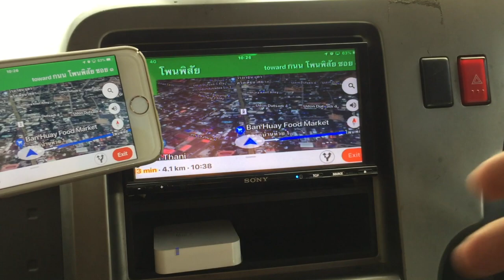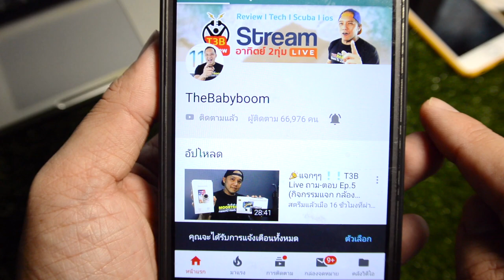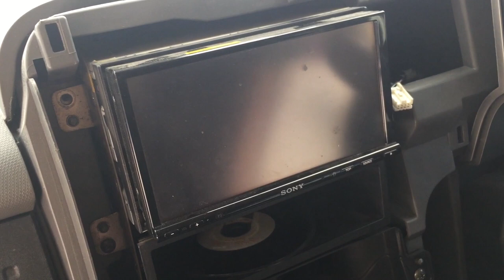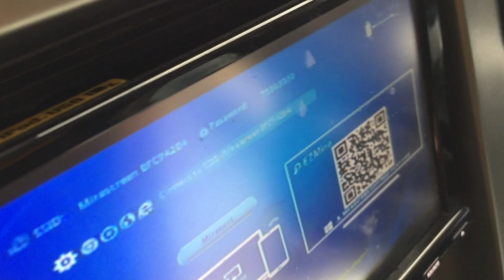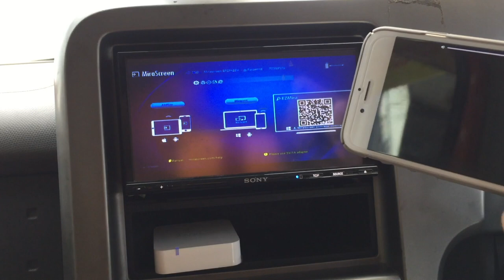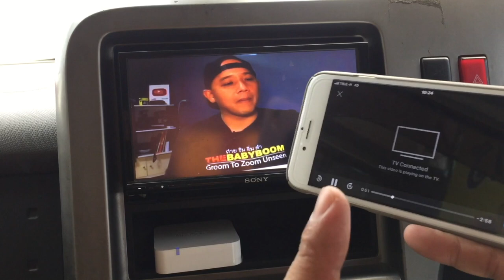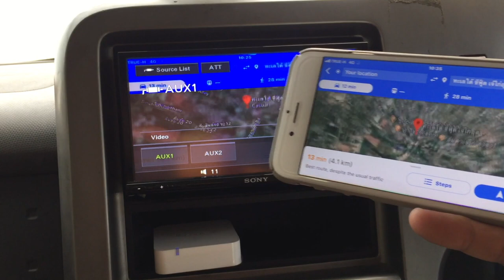ส่งภาพจากมือถือขึ้นจอในรถ MiraScreen X7 For Car :รีวิวทดสอบ สอนติดตั้ง By T3B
รีวิวและ สอนติดตั้ง mirascreen X7 ในรถ การแสดภาพทำได้ดีครับ การเชื่อมต่อ Youtube มีปัญหาเด่งหลุดแต่ สอนแก้ไขแล้วใน VDO นี้ ใช้งานได้ทั้ง โน๊ตบุค Mac Pc มือถือ ios android แสดงภาพ VDO เสียง . App ต่างๆได้